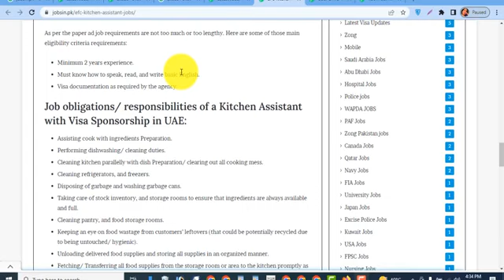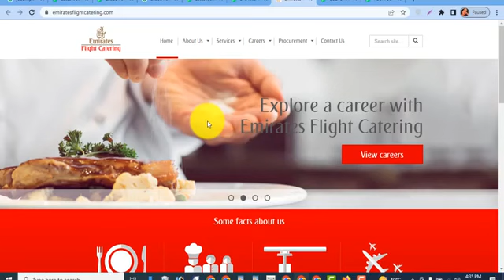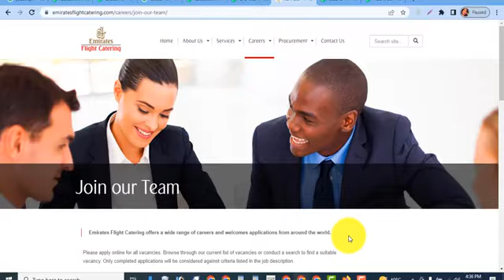EFC_Kitchen_Assistant_Jobs_in_UAE_with_Visa_Sponsorship_Apply_Online